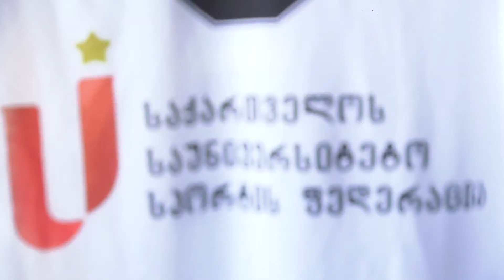უნივერსიადა ბაკურიანი 2015